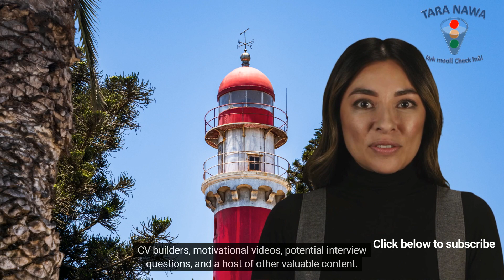Vacancy: Uis Tin Mining Company, Senior Geotechnical Engineer